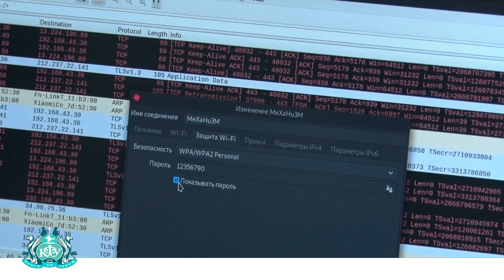CrimeaCTF – 2019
В Крымском федеральном университете прошли четвертые соревнования в области информационной безопасности Crimea Capture the Flag 2019.